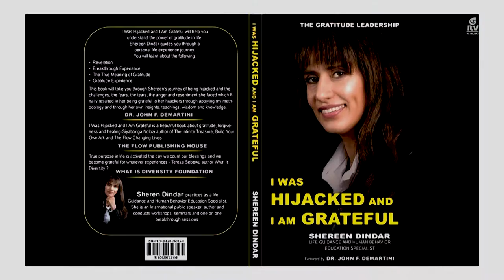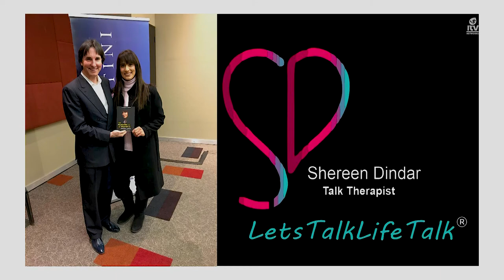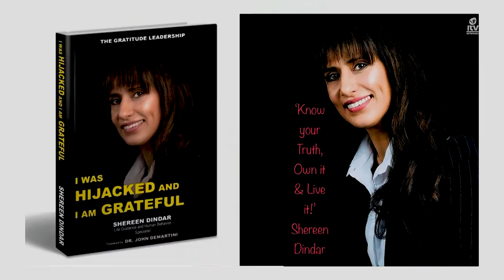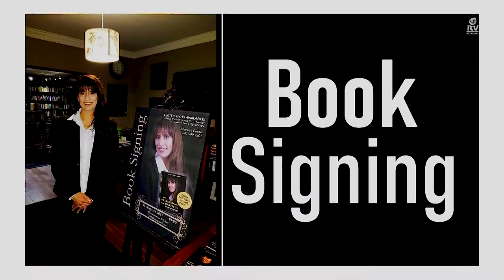Lets Talk S05 Ep51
A live women’s talk show hosted by Julie Alli from engaging professionals to your everyday women dealing with issues from careers, families, health, nutrition, and exercise…Let’s get talking with Julie Alli